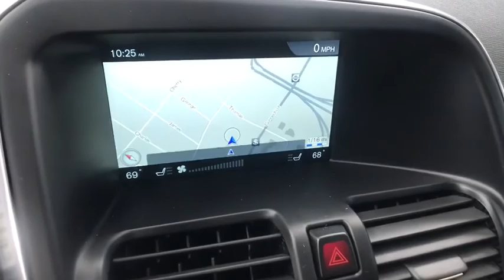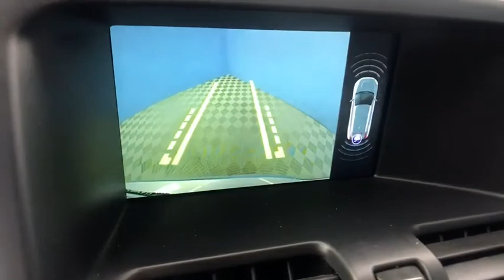2016 Volvo XC60 Hartford Glastonbury Longmeadow Farmington Simsbury CT C176611A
Used 2016 Volvo XC60 available in Hartford, Connecticut at Gengras Volvo East Hartford. Servicing the Glastonbury, Longmeadow, Farmington, Simsbury, CT area.
2016 Volvo XC60 T5 Premier - Stock#: C176611A - VIN#: YV4612RK4G2864715